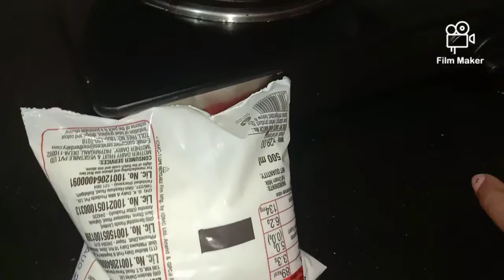Is Janmashtami ghr pr Ek kilo doodh se banaye ek kilo pede Nariyal Mawa Pede tasty pede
Is Janmashtami ghr pr banaye
# Ek kilo doodh se banaye
ek kilo pede
Nariyal Mawa Pede
# tasty pede
Nariyal mawa pede
1 ltr milk full cream
150 gm sugar
1  whole dry coconut
1 tbspn elaichi Powder

convert milk into Mawa
after mawa is ready add sugar
and dry roasted coconut powder
mix it WELL
give it 5 minutes to cool down
make small balls of Nariyal Mawa
pede is ready